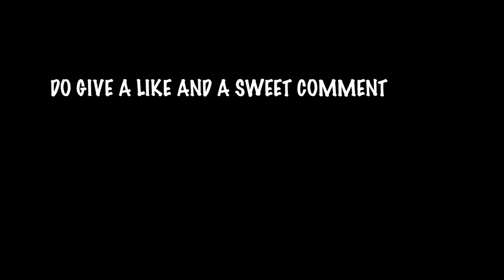HIDDEN HILL STATION OF GUJARAT | DRONE SHOTS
Excited to see the hidden hill station of Gujarat?